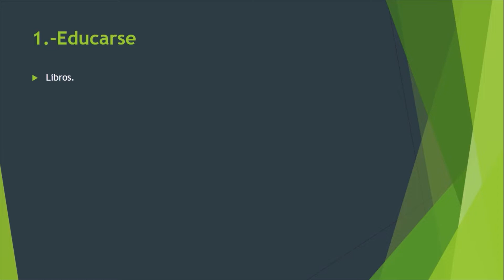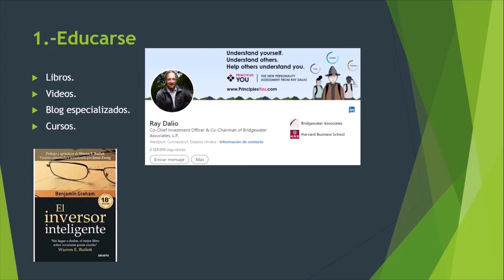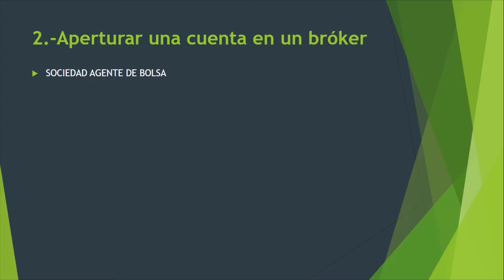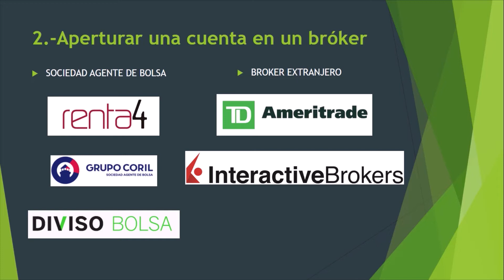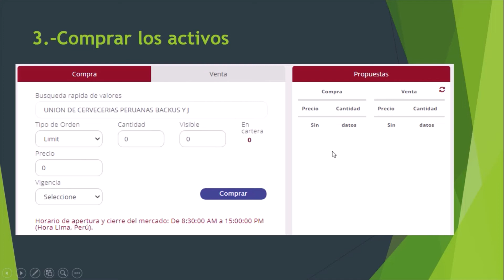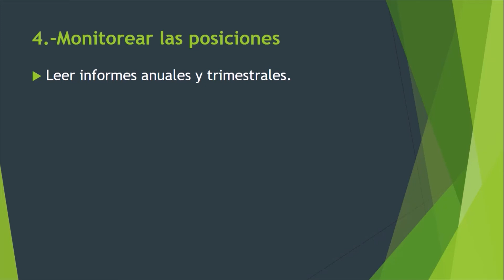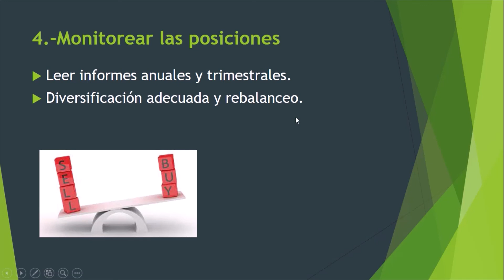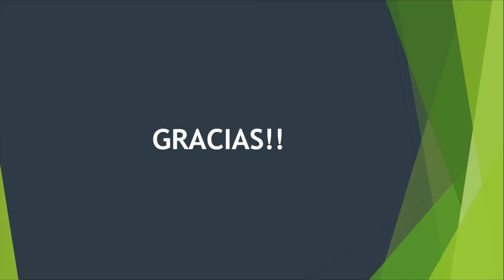¿Cómo invertir en la BOLSA DE VALORES?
En este video te mostraré el proceso para invertir en el mercado de valores, tanto peruano como extranjero.

💡¿Quieres invertir?

💡¿Ya inviertes en bolsa? Accede a nuestro club de inversión

Si te sirvió esta información. ¡Compártela a alguien a quien también pueda servir!